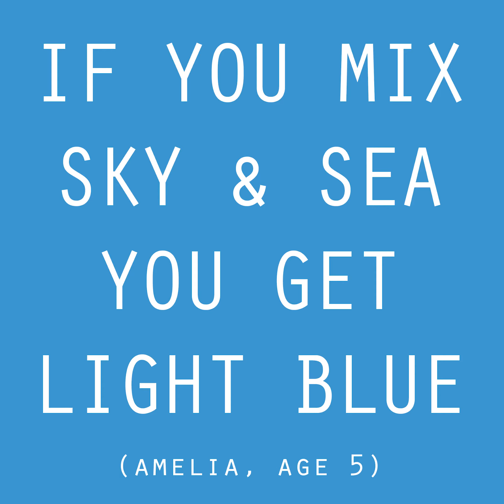OSOM Moments: If You Mix Sky & Sea You Get Light Blue